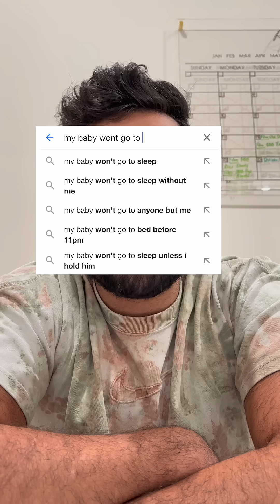Most Important Lesson I Learned As a Dad...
Puja: @pujatailorkhan
Reza: @therezakhan